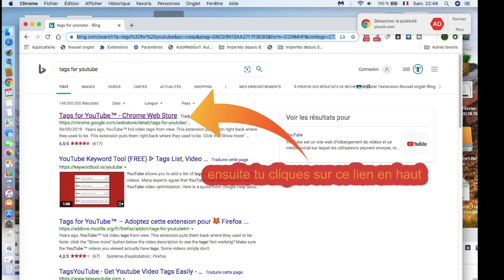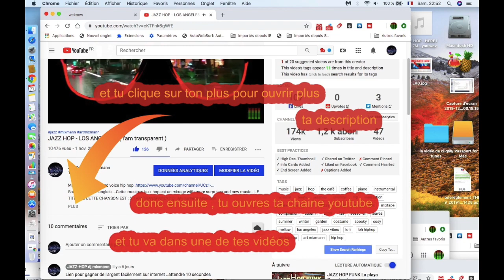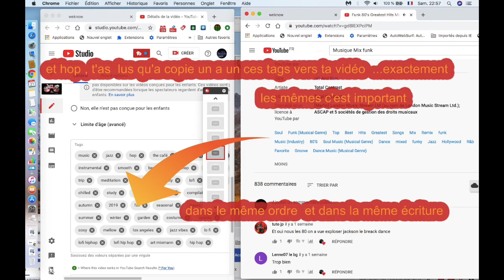COMMENT avoir un bon Référencement sur internet ( les tags )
Je vais te faire voir comment avoir un bon référencement sur ta chaine youtube pour tes vidéos en ayant une stratégie avec des tags
.MON LIEN SITE GOOGLE FUNK DISCO SOUL
Solution pour booster ces vues , facile et rapide.

🔸🔸🔸🔸🔸🔸🔸MATERIEL MIXAGE .🔸🔸🔸🔸🔸🔸🔸
Contrôleur DJ Traktor Kontrol S8 Native Instruments

Neewer NW-700 Microphone à Condensateur Professionnel Enregistrement Studio

AGPTEK Microphone PC 3.5mm Jack Audio avec Clip et Fourrure Pare-Brise, 2m Mini Micro Cravate Interview Condensateur Omnidirectionnel avec 2 Adaptateur et Adapter USB Type-C pour Skype, iPhone,Android

Behringer Digital Pro DDM4000 DJ Table de mixage

Micro Cravate pour Téléphone, MACTREM Microphone Lavalier Lapel Condensateur Tie Clip pour Téléphone / iPhone & Android / MacBook / Youtube / Interview / Podcast / Vidéo

Bureau XWYSC Hauteur réglable for ordinateur portable Support de bureau, avec la souris Support, bureau for ordinateur portable avec ventilateur, bureau for ordinateur portable

Apple MacBook Air (13 pouces, Dernier Modéle, 8Go RAM, 128Go de stockage, Intel Core i5 à 1,6GHz) - Gris Sidéral

Ibiza AMP300 Amplificateur de Sonorisation 2x 240W Noir
enceinte boss S1 Pro

MUSIQUES : CD ET VINYLES  - INSTRUMENTS DE MUSIQUE ET SONO - JARDIN - CUISINE ET MAISON  - MIXER DJ  - CYCLISME - HYGIENE ET SANTE -DANSE - INFORMATIQUE - BRICOLAGE - KIT DE VELO ELECTRIQUE  - SEJOUR VOYAGE ACHETER DU CAVIAR ABRIS DE JARDIN  - VETEMENTS HOMME. VETEMENTS FEMME
BIJOUX  - DVD - BLU RAY.  BOUTIQUE CHEQUES - CADEAUX. LIVRES